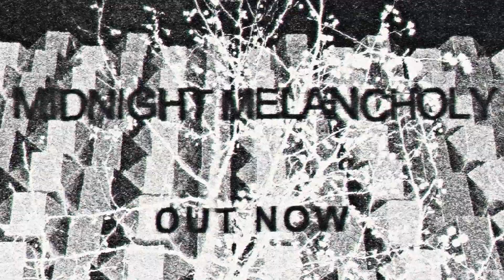Cave Castle - Midnight Melancholy (2024)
Midnight Melancholy EP (2024)

Footage from Control (2007), by Anton Corbijn